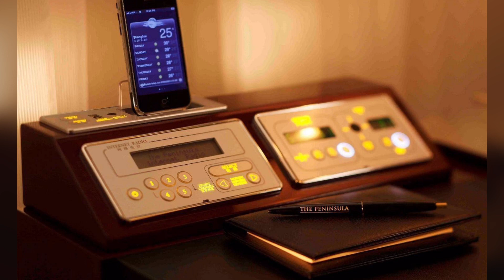The Peninsula Shanghai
Consider The Peninsula Shanghai, located along the iconic Bund in Shanghai, China. This luxurious hotel blends modern elegance with traditional Chinese artistry, offering spacious rooms with stunning views of the Huangpu River and the city skyline.

Pros

 • Prime Location: Situated in the heart of Shanghai, near cultural and historical sites.
 • World-Class Amenities: Includes a renowned spa, Michelin-starred restaurants, and a rooftop terrace.
 • Exceptional Service: Famous for its personalized and attentive service.

Cons

 • Premium Pricing: Reflects its high-end services and central location.